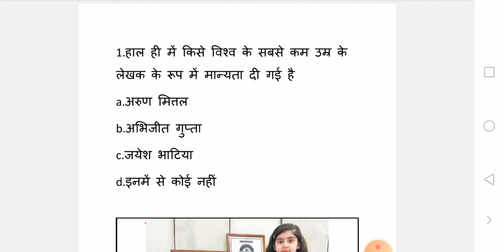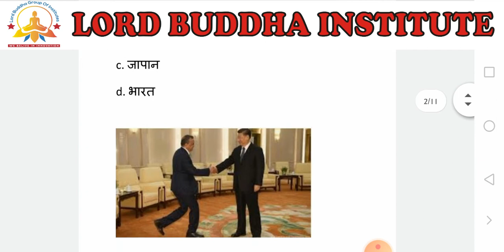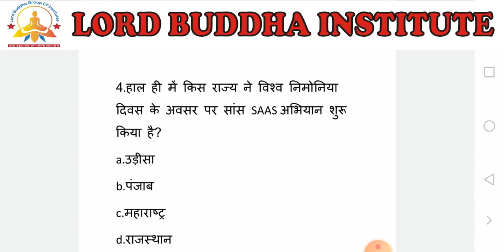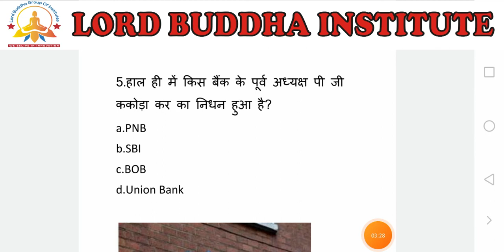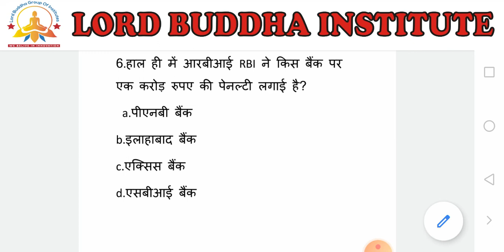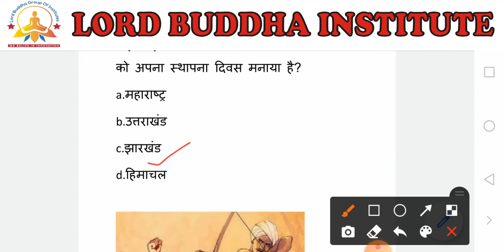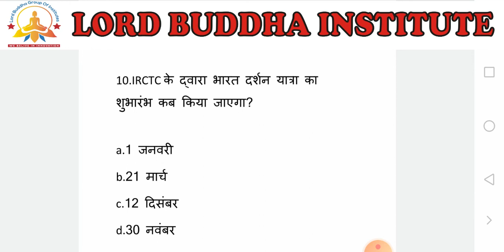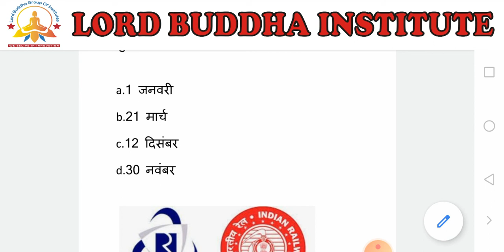16 November 2020 || Questions for all competitive Exams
हम आपके लिए प्रतिदिन  करेंट अफेयर्स लेकर आते है जो उन सभी दोस्तों के लिए उपयोगी होता  है जो किसी भी परीक्षा में पूछे जाने वाले Current Affairs Section को मजबूत करना चाहते है।